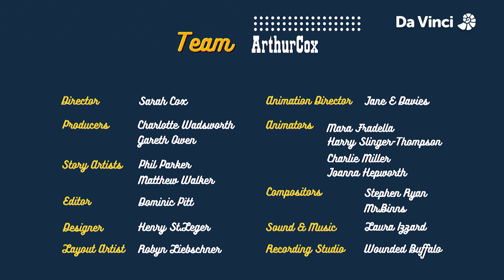Bilgisayar Virüsü | Dijital Farkındalık (S1E12) | Da Vinci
Bilgisayar virüsü nedir ve cihazlarımıza nasıl bulaşır?

Da Vinci, isminden aldığı ilhamla keşfetmenin ve öğrenmenin heyecanını yeni nesillere aktarıyor.

Hayat boyu sürecek öğrenme yolculuğunuilenin tüm bireyleri için heyecan verici bir deneyime dönüştürme felsefesiyle yayın yapan Da Vinci, 21. yüzyıl öğrenme becerileri ile özenle seçilmiş ödüllü içerikleri ve özgün programlarıyla evinizi bir eğitim laboratuarına dönüştürüyor.

Daha nazik ve akıllı bir dünya yaratabilmek hedefi ile hazırlanmış premium içerikler ve interaktif aktivitelere, tek bir hesapla,  Da Vinci Mobil ve  Da Vinci Web uygulamalarından ulaşabilirsiniz.

Da Vinci TV kanalını,
-D-Smart 127. Kanal
-Türksat Kablo TV 461. Kanal
-Turkcell TV+ 98. Kanal
-Tivibu 126. Kanal’dan izleyebilirsiniz.